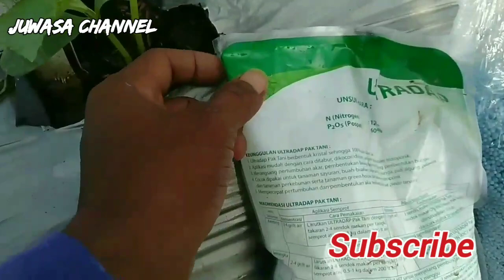Pengocoran Ke 2 Mentimun // Memacu Pertumbuhan Daun, Batang, Akar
Cara memacu pertumbuan akar, batang, daun pada tanaman mentimun baiknya di lakukan pada usia dini. Dengan cara aplikasi pupuk yang pas pada tanaman mentimun, pupuknya apa saja, lihat video selengkapnya di bawah ini...!!! zatavyf1# mentimun#